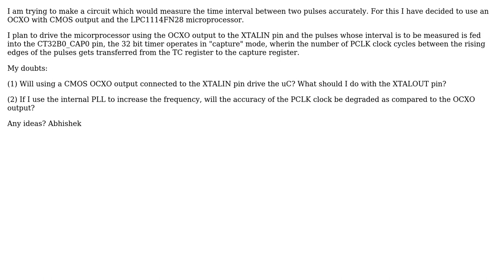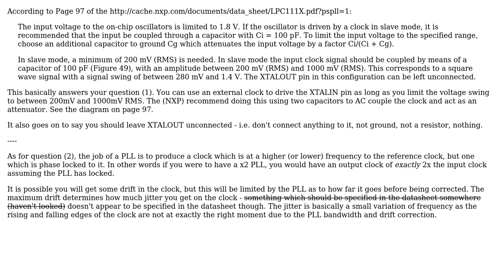Will using a CMOS OCXO as extrnal oscillator for the XTAL input for LPC1114FN28 work?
With thanks & praise to God, and with thanks to the many people who have made this project possible! | Content (except music & images) licensed under CC BY-SA | Music | Images & others | With thanks to user Tom Carpenter user Abhishek and the Stack Exchange Network Trademarks are property of their respective owners. You are responsible for your own actions.